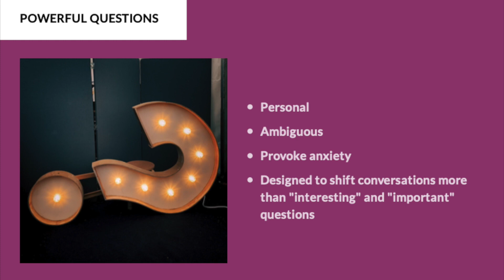Making the Ask at The Foote School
Supporting the Leadership Team at The Foote School on fundraising and resource generation.